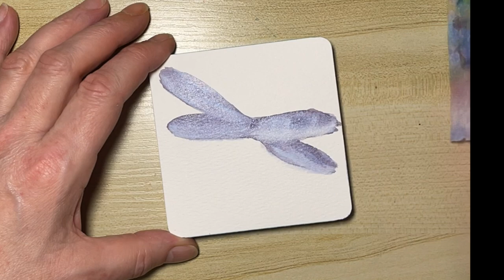Dragonfly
Dragonfly painted with Kuretake Granulating watercolour paint on cold pressed paper